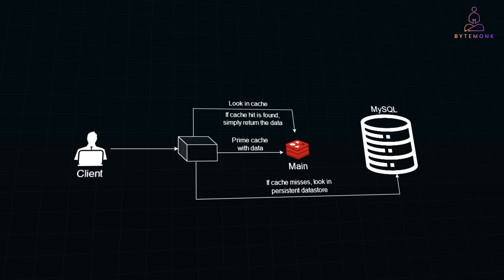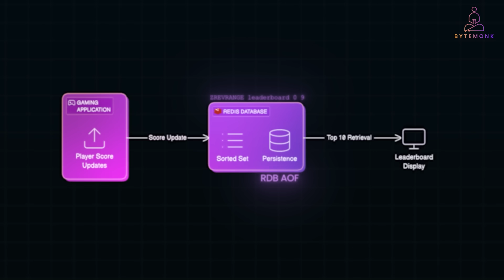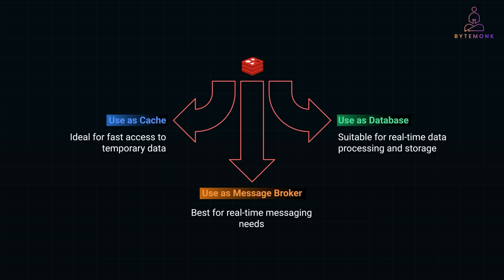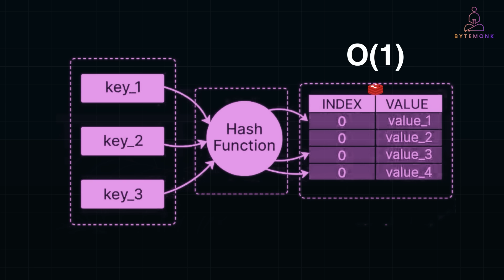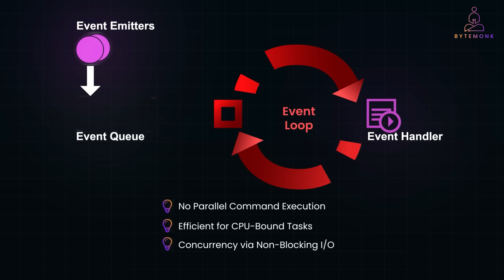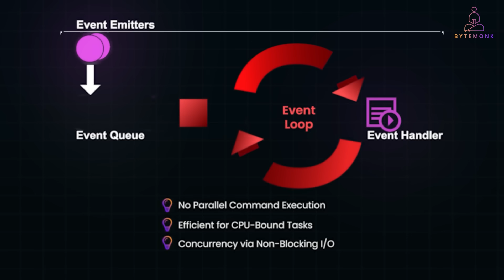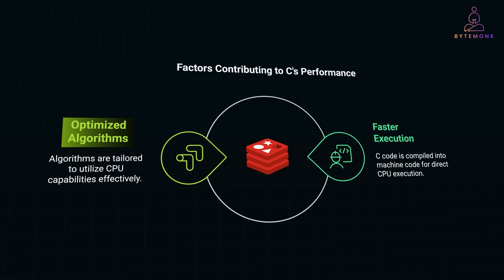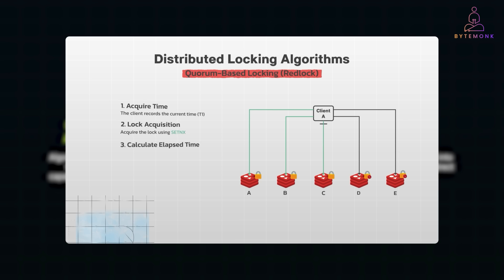🚀 Why is Redis INSANELY Fast?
Redis isn’t just a cache—it’s a blazing-fast data store that powers some of the world’s largest applications. But why is Redis so fast? In this deep dive, we’ll break down Redis’ in-memory architecture, single-threaded design, optimized data structures, and more! You’ll learn how Redis achieves sub-millisecond response times, why it outperforms traditional databases, and how it scales for millions of operations per second. If you're a backend engineer, system architect, or just curious about high-performance databases, this video is for you! 🚀

📌 Timestamps 🔹 00:00 – Introduction: Redis Isn’t Just a Cache! 🚀
🔹 00:34 – Why is Redis So Fast? (In-Memory Storage)
🔹 04:56  – Single-Threaded vs. Multi-Threaded Databases
🔹 06:43 – Redis’ Data Structures & Performance Optimization ⚡
🔹 07:12 – Scaling Redis: Clustering, Replication & More
🔹 08:37 – Final Thoughts: Is Redis the Right Choice for You?